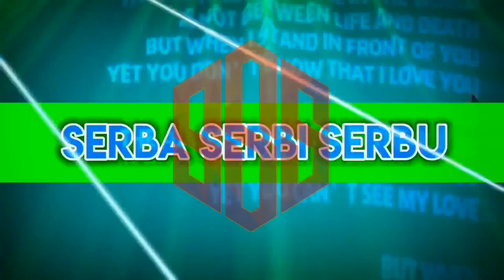green screen cewe lipsing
mentahan green screen cewe lipsing